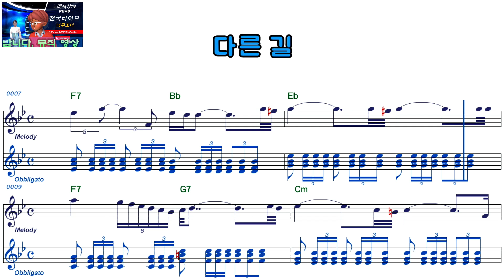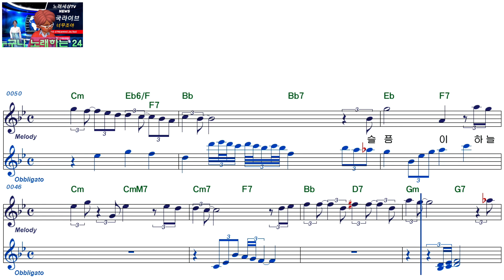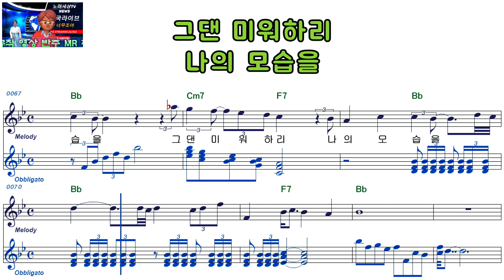이문세ㅡ다른길ㅡ여자키ㅡELF919ㅡ38896